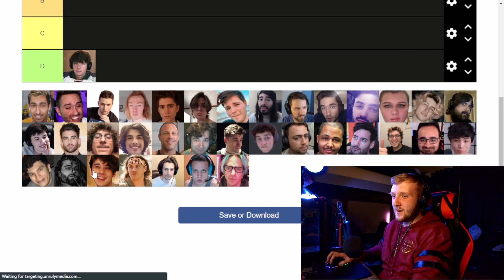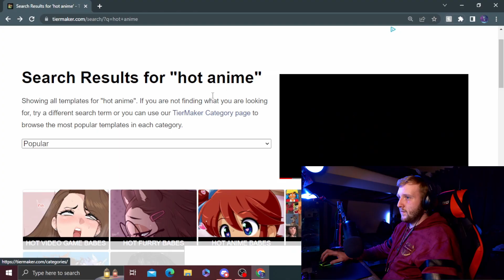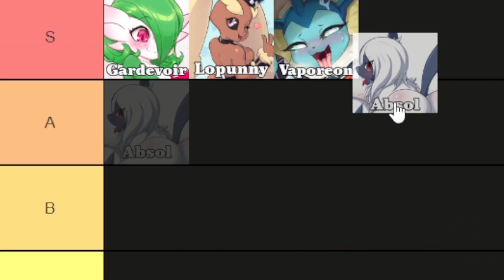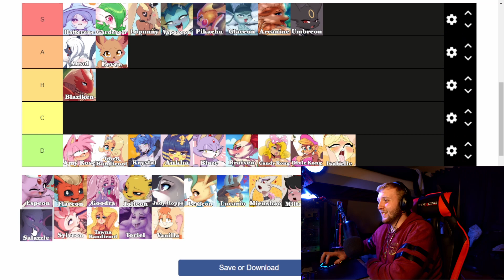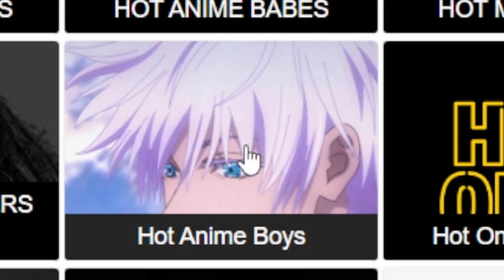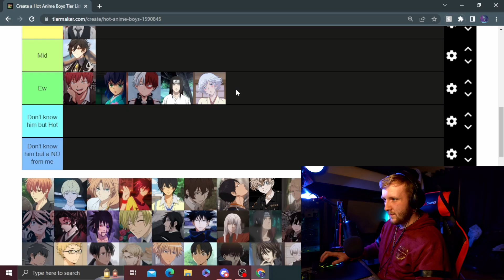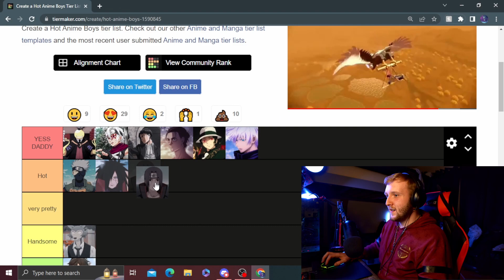The Most Cursed Tier List Ever Created | Anime, Furries, and Streamers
In this video we participated in the most cringe and cursed tier lists ever created. Everything from hot anime characters, furries, and twitch streamers. Who is the hottest of them all? Honestly this is probably the most embarrassing videos ever put out by us. We definitely are ashamed...